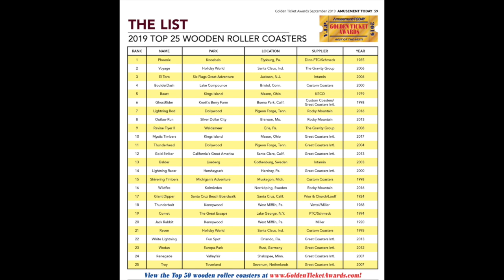Is Kings Island's The Beast Roller Coaster Overrated?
The Beast at Kings Island, opened in 1979, this massive wooden coaster that lurks in the Kings Island woods has been thrilling riders ever since!

Everyone loves the Beast, especially at night... But is this coaster overrated?

I share my take on just this and tell you where I rank the Beast out of the other wooden coasters that I have ridden.

- Brandon

Be sure to follow Theme Park Predictions! 🎢